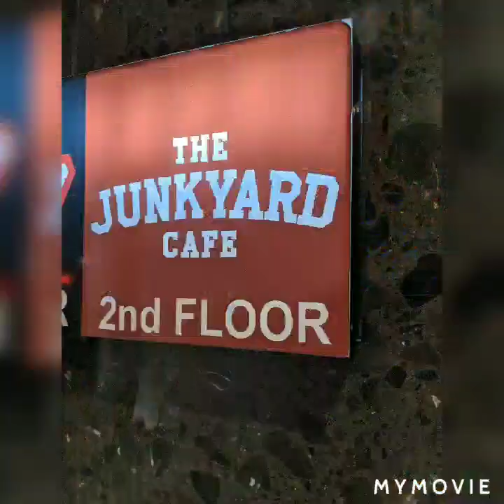The Junkyard Cafe Delhi || Amazing Food || Worth To Go || Junkyard Cafe Connaught Place || New Delhi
91, N Block, Connaught Cir, Mc Donalds, Connaught Place, New Delhi, Delhi 110001